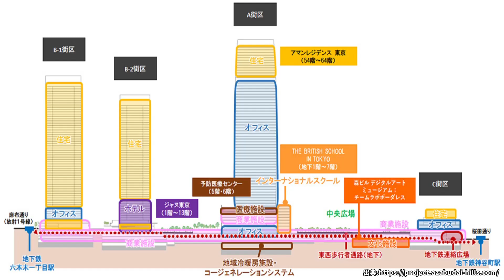【麻布台ヒルズ】衝撃！日本一高いビルが誕生！あべのハルカス超え！国内最大級の再開発プロジェクト 東京 ライブカメラ ヒルズの未来形 虎ノ門 六本木 森JPタワー レジデンス ガーデンプラザ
東京再開発